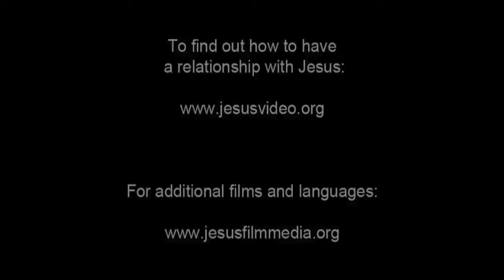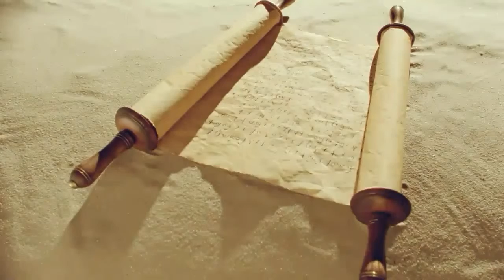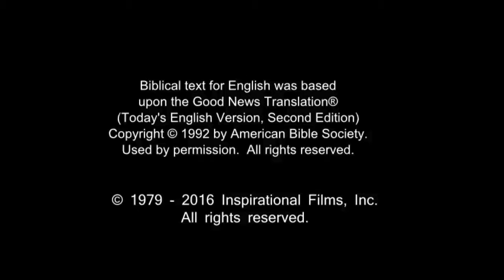French Life Saving! Jesus! Jesus! Jesus Save me Forever!!! Risen Jesus Saves!!!(77)